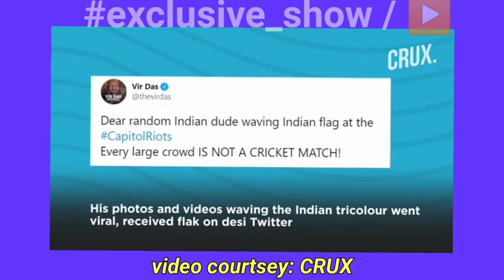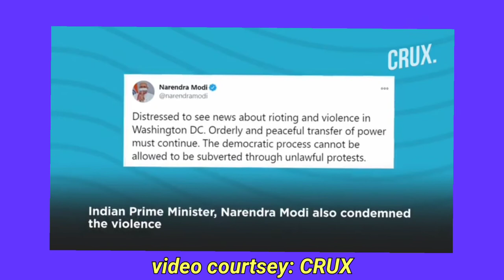CapitolHill riots.. Indian Flag | गलत इरादा या गहरी साज़िश ? Exclusive Show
video courtsey

Meet the person who carried Indian National Flag during the demonstration on Capitol Hill, on an exclusive interaction.

Regards!